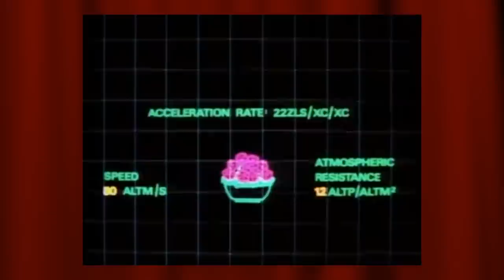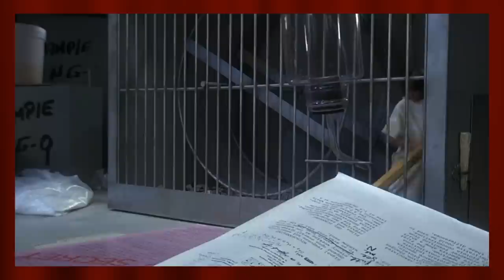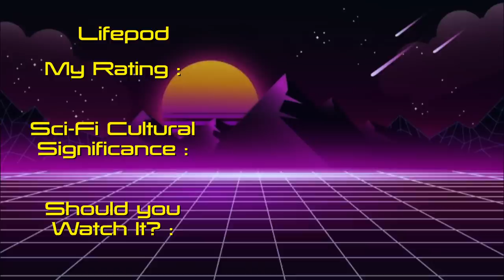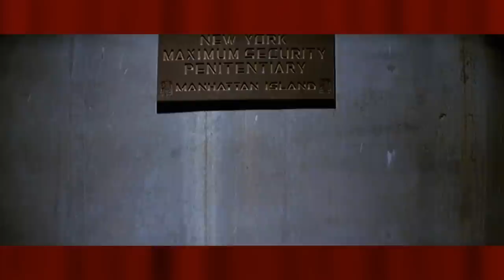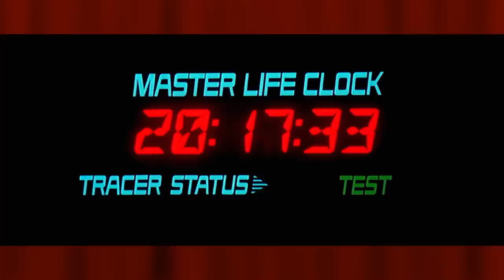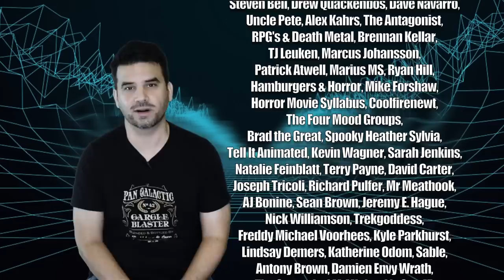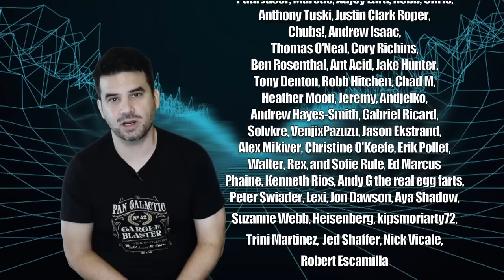The '80s Project : Watching Every '80s Sci-Fi Film - 1981 pt. 1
Join me on this special side quest to watch every Sci-Fi film of the 1980s, with the first of two parts covering 1981